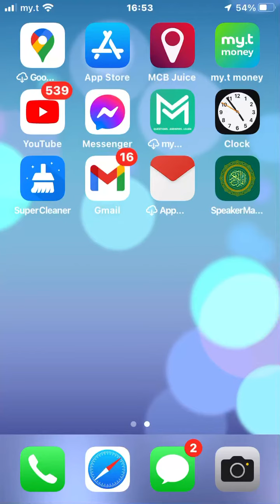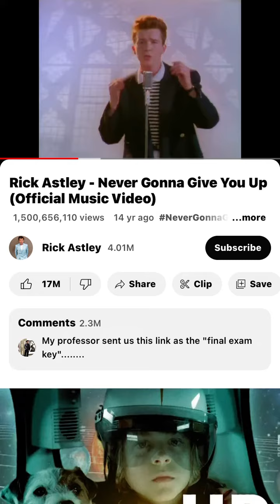Watch this video if you are choosing a video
0:00 - intro
0:10 - rickroll starts
0:20 - get rickrolled
0:50 - still here?
1:10 - how did you get this far?